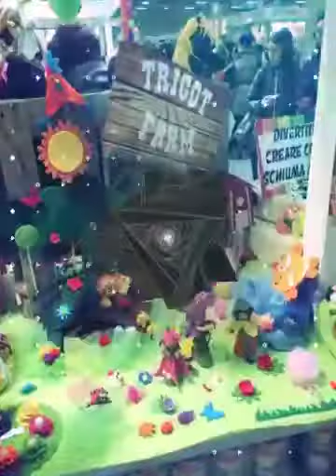Trasferta Creattiva Bergamo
Laboratorio in trasferta